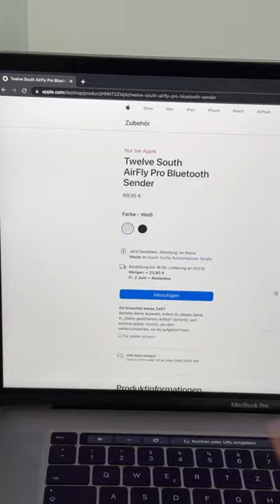Apple AirPods im Flugzeug benutzen🛫 mit BT-Adapter (zu teuer!)